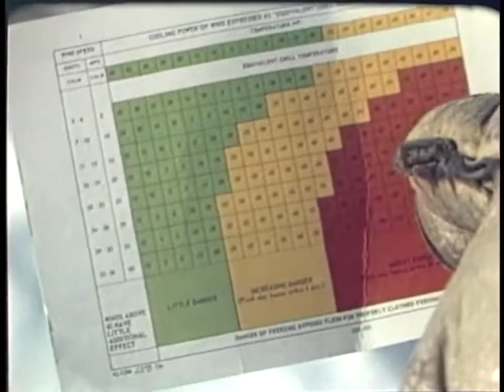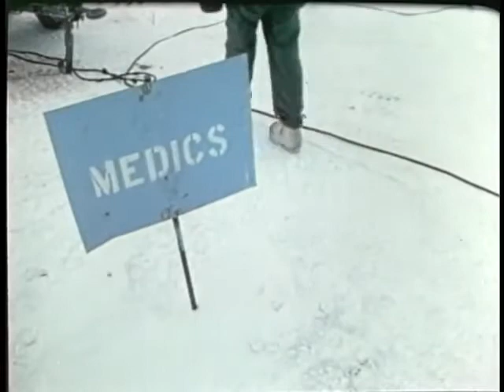PREVENTION OF COLD INJURY (1974 US Army Film)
Alaska Army Books
• Never Quit: From Alaskan Wilderness Rescues to Afghanistan Firefights as an Elite Special Ops PJ
• The Rescue Season: The Heroic Story of Parajumpers on the Edge of the World
• Soldiers of the Mist: Minutemen of the Alaska Frontier

Learn how to prevent cold injury in this classic film. Winter skills in Alaska are incredibly important to survival. This video provides some information.

(Federal government video productions are generally public domain, but any copyrighted content such as music that has been found in this recording has been registered with the appropriate rights holder.